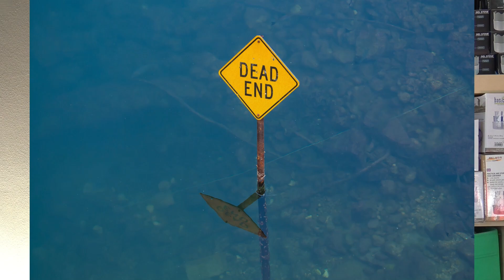¿SABES QUÉ SE PUEDE PURIFICAR AGUA EN 90 SEGUNDOS?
Aunque viajamos por el mundo para encontrar lo bello, el agua potable debe ser una prioridad en su pensamiento.

Tienda física: avd la ñora n 124, La Albatalia, Murcia

Cuando viaja a países extranjeros con problemas conocidos de pureza del agua, especialmente en América Latina, Asia, Medio Oriente y África.

Las razones específicas para tratar el agua varían en cada una de las situaciones enumeradas anteriormente, pero lo que todas tienen en común es la posible presencia de una variedad de microorganismos como bacterias, virus, protozoos, incluidos giardia y cryptosporidium. Estos microbios lo enferman al reproducirse rápidamente y abrumar el sistema inmunológico de su cuerpo.
Económico. ¡Mucho más barato y seguro que comprar agua embotellada!

No deja residuos en el agua. No altera el sabor del agua (a diferencia de las pastillas y las gotas para purificar)

Ecológico.

Compacto y ligero

Duradero: Purifica de 3,000 a 8,000 litros (según modelo)

Rápido: Purifica 1⁄2 litro en 48 segundos o 90 segundos 1 litro (mucho más rápido que hervir o bombear).

La luz UV neutraliza los organismos más pequeños y nocivos como bacterias y virus, alterando su ADN para que no se puedan reproducir y hacernos daño. La luz UV no filtra el agua, la PURIFICA.

👕👚SWAG 🎽☕
Ideal para actividades: Backpacking, FASTPACKING, Bushcraft, Survival, Outdoor,
 Trekking 🏕️ Acampada, Packraft, Overland, 🚴 Cicloturismo, Fasthiking 🛵 Viaje Moto 🚙 Viaje 4x4, Furgo, Camper, Autocaravana y coastering